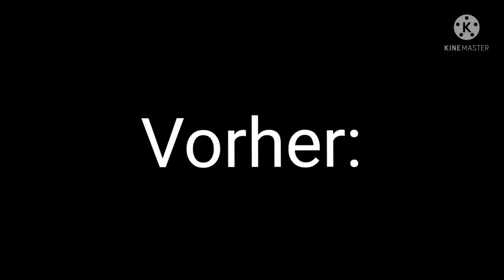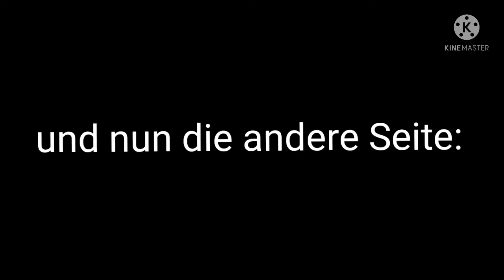[NEUE ANLAGE] Bahnübergang Bremen-Huchting // Railroad Crossing // Spoorwegovergang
Im Bremer Stadtteil Huchting an der Bahnstrecke Oldenburg-Bremen hat sich was verändert.
Die alte fernüberwachte Anlage wurde gegen eine neue fernüberwachte R-BÜT von Pintsch ersetzt.
In sofern sind die letzten drei Blinklichtanlagen sowie eine ältere SIMIS-LC und die Anlage, mit früher vorhandenen BÜS72-Lichtzeichen komplett neu gebaut.
Bald kommen dazu noch weitere Vorher-Nachher-Videos von diesen Anlagen.
Nun hat diese Bahnstrecke nur noch eine Blinklichtanlage in Hude, die auch bald in Kürze verschwinden wird.

Die neu gebaute Anlage ist wie bereits erwähnt eine R-BÜT Anlage von Pintsch und ist in beiden Richtungen fernüberwacht.
4 Ampeln, 2 Halbschranken und 4 Andreaskreuze Regeln den Verkehr an der Brokhuchtinger Landstraße.
Auf ein akustisches Signal aus 2 E-Gonglautsprechen auf beiden Seiten wurde nicht verzichtet.